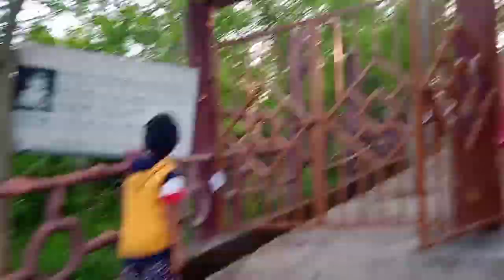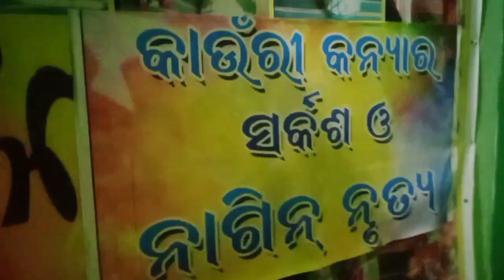ଭଞନଗର ପାର୍କ ର ମଜା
ଭଞନଗର ପର୍କ ର ମଜା